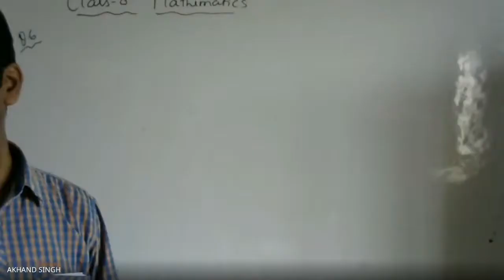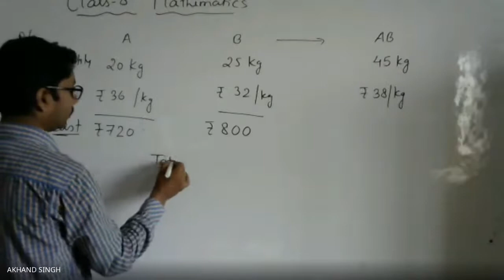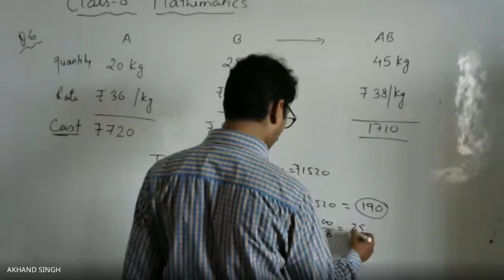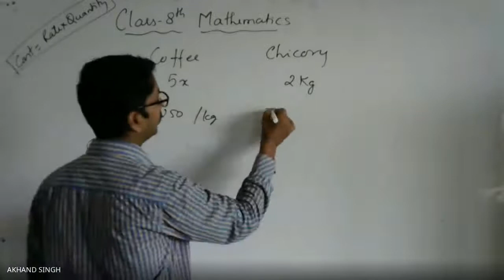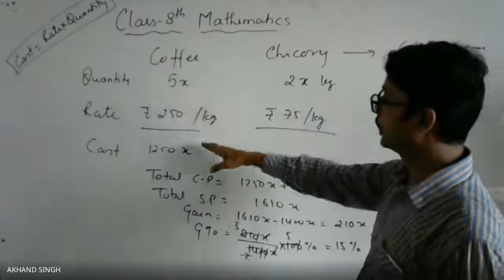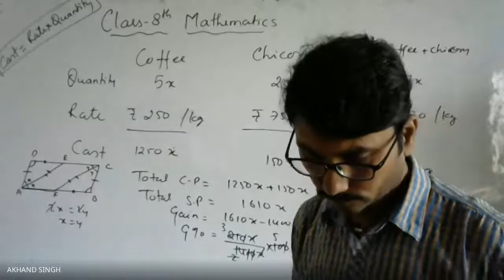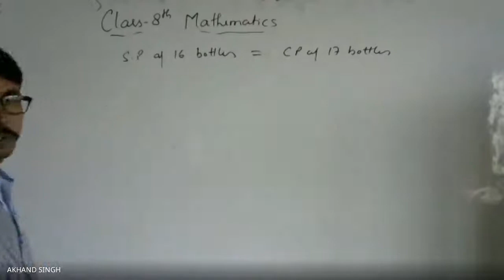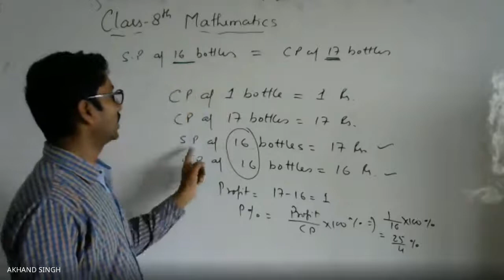Class 8 Mathematics Profit and Loss Part4